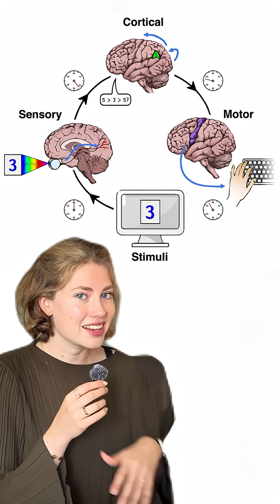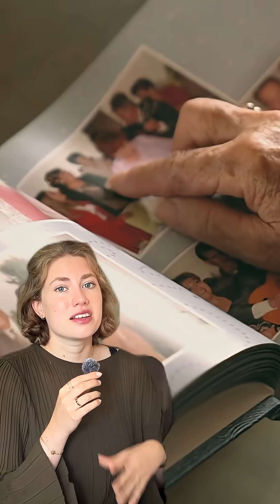You’ve Never Lived In The Present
Is the present moment even real? Neuroscience shows that by the time you notice the world around you, you’re already living in the past, about 0.1 seconds behind reality. Your brain collects sensory snapshots, waits for them to sync, and then stitches them together into the smooth illusion of time flowing. Philosophers go even further: past and future exist only in thought, while all we ever truly experience is awareness itself.

Sources

- Eagleman, D. (2009). *Brain Time: The temporal dynamics of neural processing.* *Journal of Neuroscience.*
- Wittmann, M. (2011). *Moments in Time.* *Frontiers in Integrative Neuroscience.*
- Pöppel, E. (1997). *A hierarchical model of time perception.* *Trends in Cognitive Sciences.*
- Buonomano, D. V. (2017). *Your Brain Is a Time Machine: The neuroscience and physics of time.* W. W. Norton.
- Grondin, S. (2010). *Timing and time perception: A review of recent behavioral and neuroscience findings.* *Attention, Perception, & Psychophysics.*
- Craig, A. D. (2009). *How do you feel—now? The anterior insula and human awareness.* *Nature Reviews Neuroscience.*